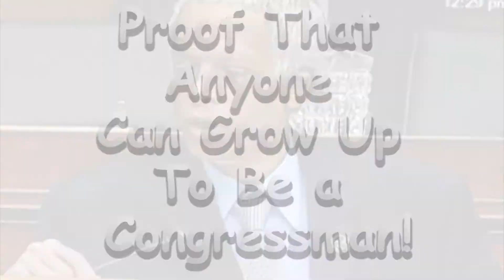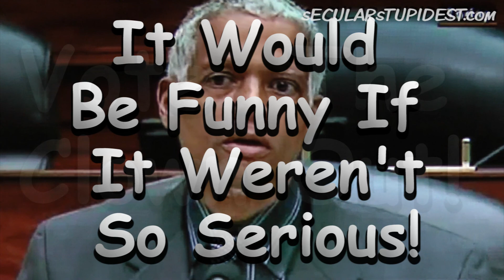The Hank Johnson Show!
It would be funny if it weren't so serious!  Why can't GA District 4 have a Representative who does not embarrass them in front of the whole country?  They have never had a business minded, common sense, representative.  Isn't it time?  Vote Conservative on Nov. 2!